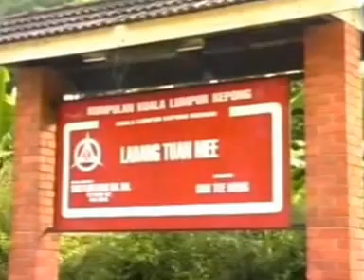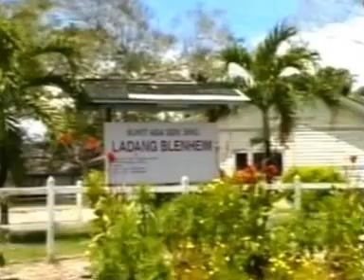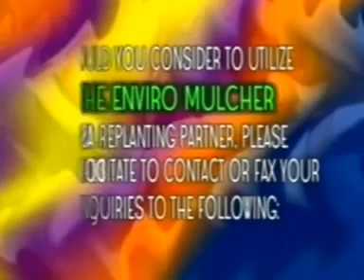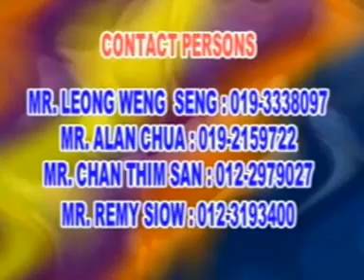enviro mullcher wmv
Description
LWS ENVIRO SDN BHD PRESENT- ENVIRO MULCHER IN OIL PALM REPLANTING AND PROPERTY DEVELOPMENT PROGRAMMES NEED. CONTACT PERSON: MR W S LEONG AT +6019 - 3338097.